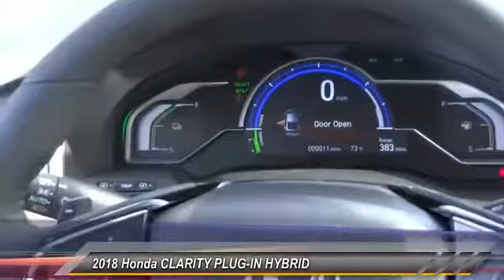2018 Honda CLARITY PLUG-IN HYBRID Pasadena Los Angeles Glendale Alhambra Cerritos Orange County 1805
2018 Honda CLARITY PLUG-IN HYBRID TOURING SEDAN

HONDA OF PASADENA IS A NEW AND USED HONDA DEALERSHIP PROUDLY SERVICING LOS ANGELES, PASADENA, GLENDALE, ALHAMBRA, CERRITOS, & ALL NEARBY CITIES. THIS WHITE 2018 Honda CLARITY PLUG-IN HYBRID IS EQUIPPED WITH A , TRANSMISSION, AND RECEIVES AN ESTIMATED 44 City/40 Hwy MPG. CONTACT HONDA OF PASADENA TO SCHEDULE A TEST DRIVE AND TAKE THIS 2018 Honda CLARITY PLUG-IN HYBRID HOME TODAY, OR VISIT OUR SHOWROOM CONVENIENTLY LOCATED AT 1965 E. FOOTHILL BLVD, PASADENA, CA 91107. STOCK #: 180586 | 2018 Honda CLARITY PLUG-IN HYBRID TOURING SEDAN 2018 Honda CLARITY PLUG-IN HYBRID TOURING SEDAN Stock #: 180586 | VIN: JHMZC5F35JC001169 | 2018 Honda CLARITY PLUG-IN HYBRID TOURING SEDAN Honda of Pasadena AT HONDA OF PASADENA, OUR GOAL IS TO SELL THE BEST VEHICLES AT THE LOWEST PRICES AND TREAT OUR CUSTOMERS WITH RESPECT. AS A CALIFORNIA HONDA DEALER, WE BELIEVE WHEN YOU CHOOSE HONDA OF PASADENA YOU ARE MAKING THE RIGHT CHOICE.